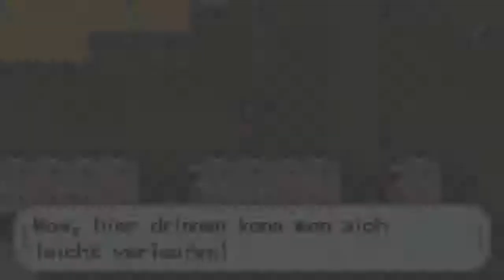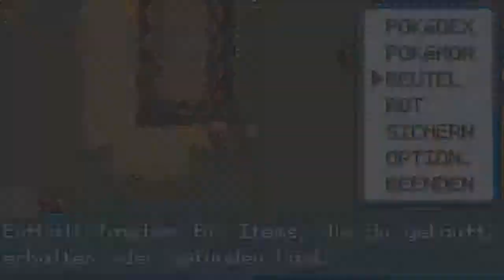Let's Play Pokémon Feuerrot together # 6 Der Mondberg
Weiter geht's mit Pokémon Feuerrot von Nintendo / Gamefreak. Heute gehen wir durch den Mondberg und verhauen diverse Trainer und Team Rocket. Nächste Folge mit Kilian, Übernächste wieder mit mir.